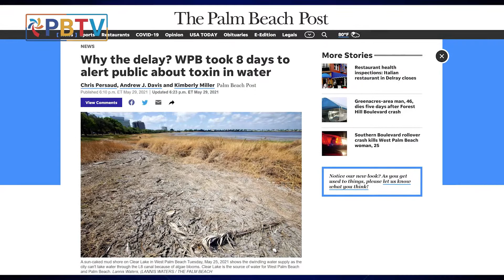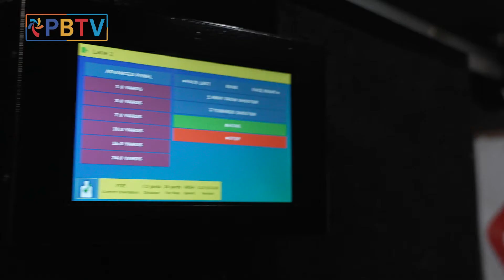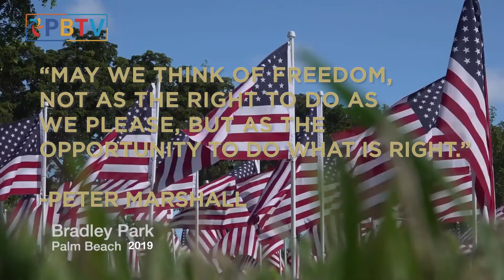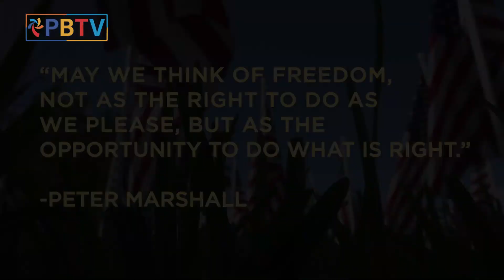Palm Beach TV: November 11, 2021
Town Council Update, Welcome Back Community Forum, new police training facility, art restoration and more.

Get the news that is important to you from Palm Beach TV. November 11, 2021 edition.